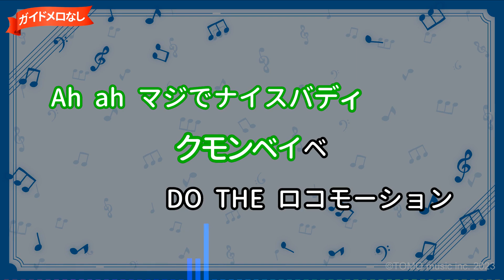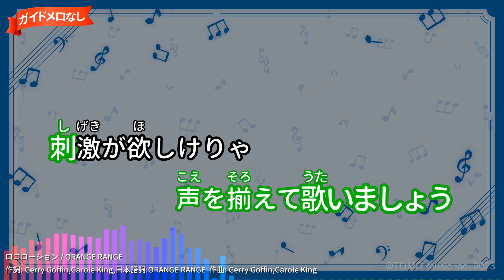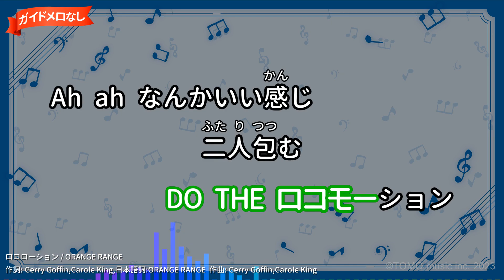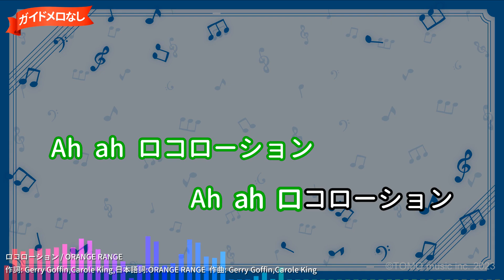【ガイドなし】ロコローション/ORANGE RANGE【カラオケ】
大塚ベバレジ「MATCH」CMソング
作詞：Gerry Goffin,Carole King,日本語詞:ORANGE RANGE/作曲：Gerry Goffin,Carole King
2004年06月09日リリース